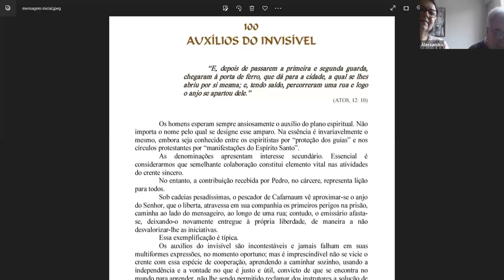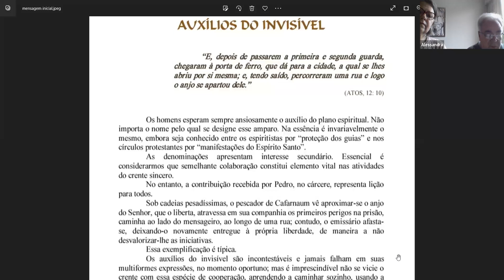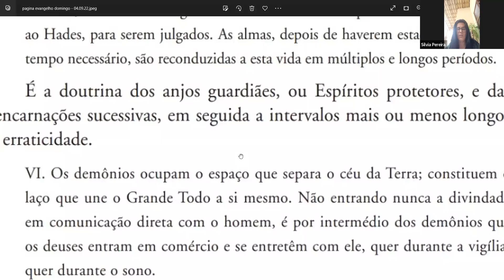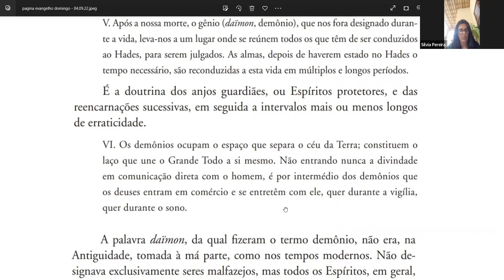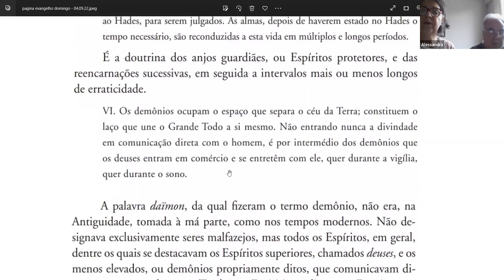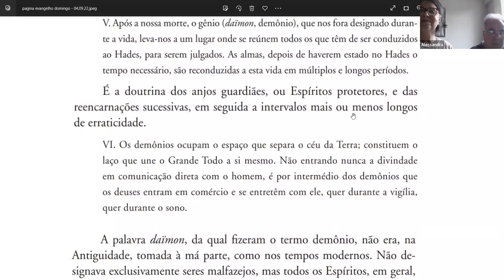GEFASPA - Estudo do Evangelho Segundo o Espiritismo - Introdução - (Continuação)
IV - Sócrates e Platão, precursores da ideia Cristã e do Espiritismo